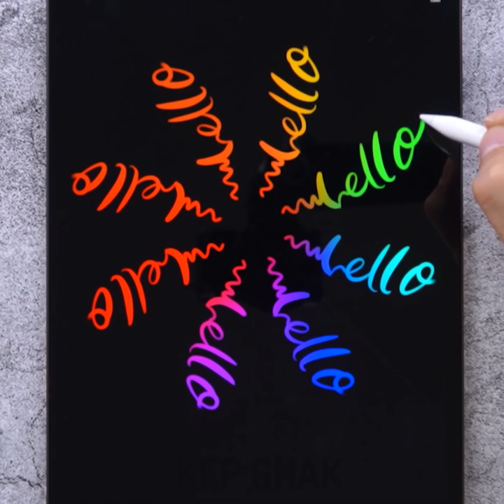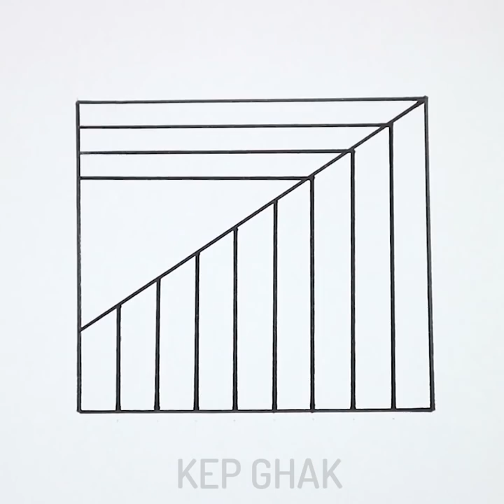7 Awesome Drawing And Painting For Beginners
Awesome DRAWING And PAINTING For Beginners
TIMESTAMPS:
00:12 Brilliant drawing with pastel chalk
03:58 The wolf painting art
07:23 amazing drawing for you
10: 43 Stunning painting

Do you like drawing or painting?

You should draw on fingers by yourself and create different characters and start an adventure! Watch our video and you will learn how to create a doodle elephant with moving trunk, a couple that is in love or is going for a date, friends that return from a party with a drunk friend, a man jumping on a trampoline. Moreover, you can create a scene from a bank robbing movie or even a create your own film at home! Crab your black marker and start creating! You will have a lot of fun and you can boost your imagination!
Have you ever wanted to transfer a special photo or your favorite picture onto fabric or candles? We share an easy tutorial on how to transfer images on candles. Supplies you will need a candle, sheet of paper, tissue paper, marker, wax paper, hairdryer. Firstly, take a sheet of paper and cover with tissue paper. Choose any picture and draw it using a marker or markers of different colors. Cut out the picture and place on the candle, cover with wax paper.

Drawing will make you happy

The Camera I use:
- Sony A6500
- Canon 1DX
- Iphone X